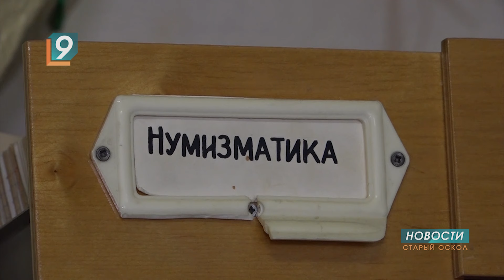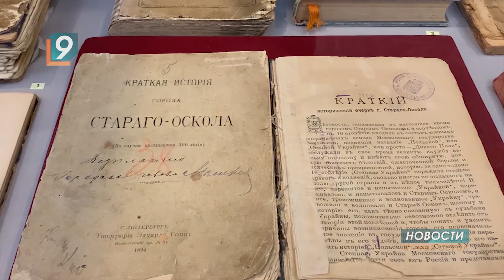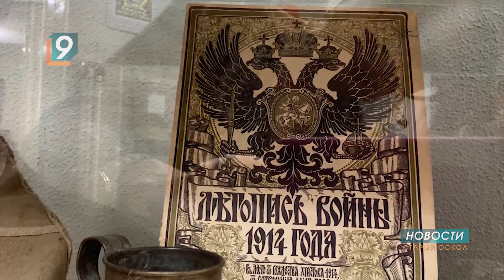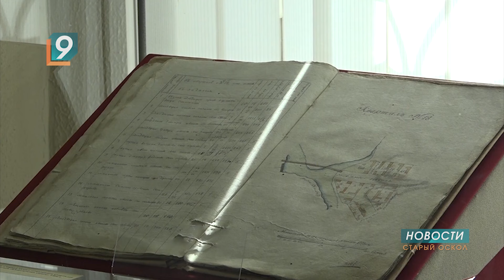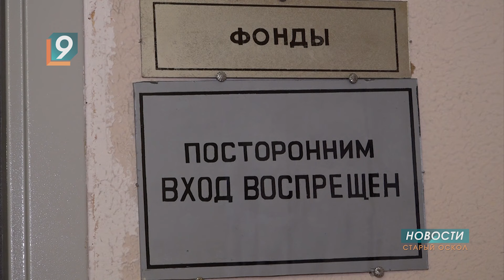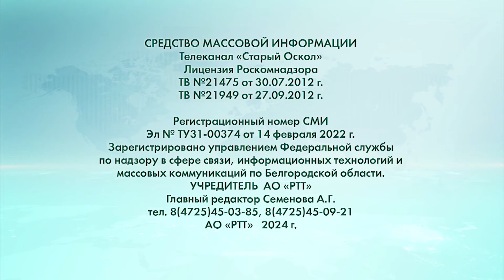Новости Старого Оскола от 1 февраля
Сегодня в выпуске:
- Около 2000 новых экземпляров пополнили фонды Старооскольского краеведческого музея.
- Мы продолжаем цикл материалов «Главное в жизни - семья». Герои нашего следующего сюжета братья - 13-летний Сережа и 9-летний Семен.
- Когда старость в радость: старооскольские пенсионеры делятся секретами долголетия.